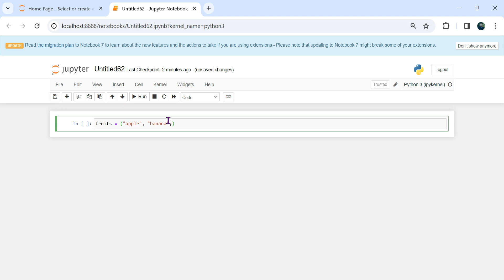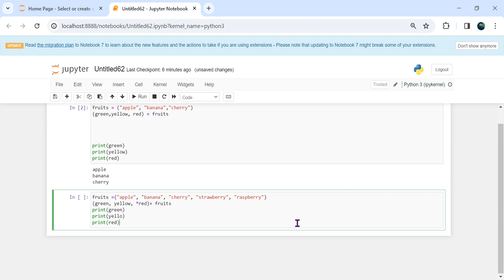Lecture(40): Python - Unpack Tuples